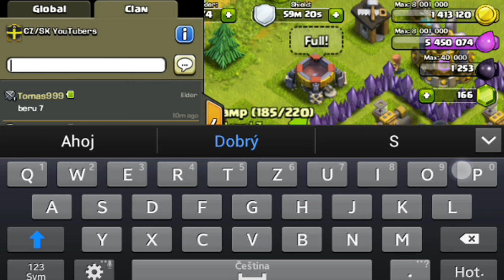Clash of Clans ( Český Let's Play ) S02E04 - Konečně Pekka 3... :)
↓ !Otevři Popisek! ↓

Tááák máme tu konečně další díl clashka z hl. účtu, jako vždy pár novinek a nějakej ten attack k tomu :)
a na můj Ask mi napsat otázku!!
ask.fm/theogycz
  ►Nejčastěji kladené otázky:

  ►Komentář
  ►Pokud chceš, sdílej mě na sociálních sítích ;)
                                         ↓ Odkazy ↓
►F&Q (Ask)